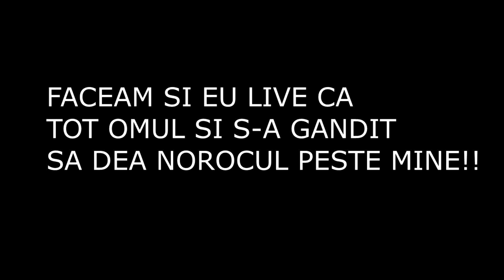MI-A PICAT TARA DIN BRAWL BOX!!!!REACTIE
Cu ce filmez,editez si randez??
Filmez:OBS Studio
Editez/Randez:Sony Vegas PRO 14
CU ce ma poti sustine??